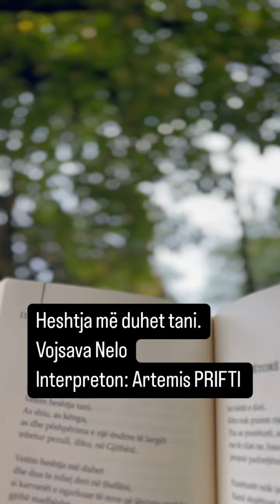Heshtja më duhet tani..Vojsava Nelo